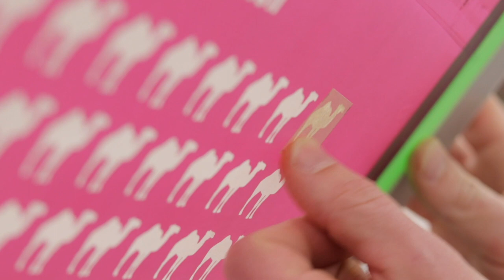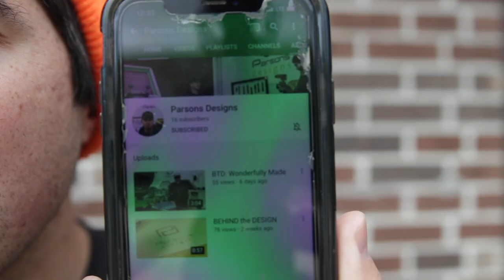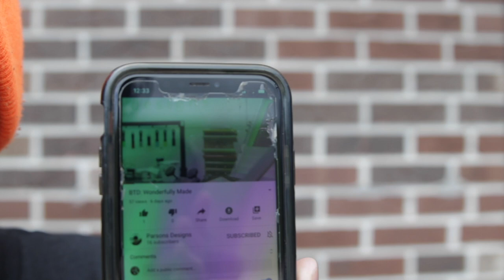The Story Behind WHAT'S IN THE BOX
This box has been a long time in the making!